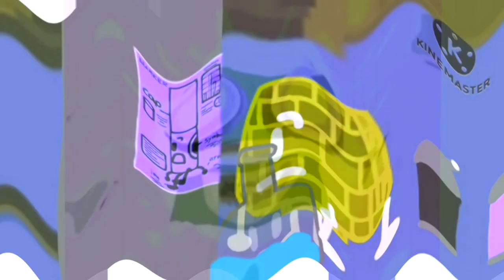Well Yea Csupo Effects Round 2 vs Everybody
@TheEffectsFan1013AMHD is next!